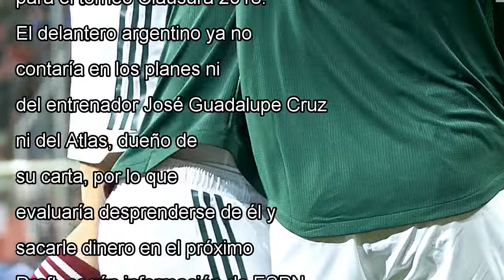Matias alustiza firmaría the pumas | goal.com by news today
El Chavo al fin llegaría a uno de los equipos "grandes" de la Liga MX. Matías Alutiza suena para Pumas y se convertiría ...